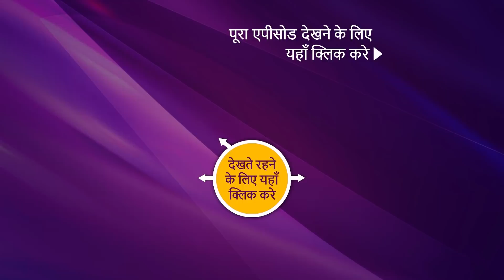Bade Achhe Lagte Hain 2 - बड़े अच्छे लगते हैं 2 - Ep 23 - 29th Sep, 2021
Episode 23: Ram Needs Cupcakes
As Ram eats his desert, Shivina comes to him asking him to complete her one last wish. Ram asks what is it? She says she wants cupcakes. He says it's past 12 in the night, there will be no bakery open at this time of the night. He, in the end, calls Priya's sister's bakery and requests to get his delivery in return for extra charges. Priya is trying to go to the police station to file a complaint against Shivina's ex and his friends who were so near to running Sandy over. Priya's sister asks her to go to the bakery in return for her going to the police station.

About Bade Achhe Lagte Hain 2:
Ram is a wealthy, established and well-reputed businessman aged 38. While Priya aged 32, comes from a middle-class family. Every time problems arise between Ram and Priya, their love, trust, and respect for each other grows stronger and deeper.